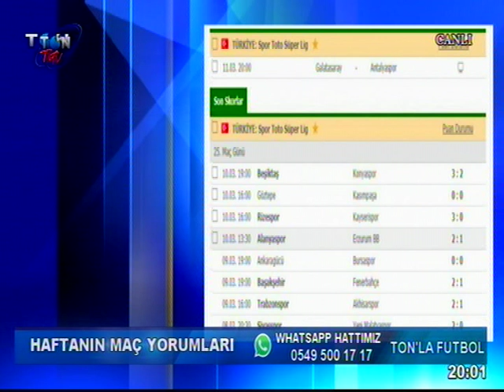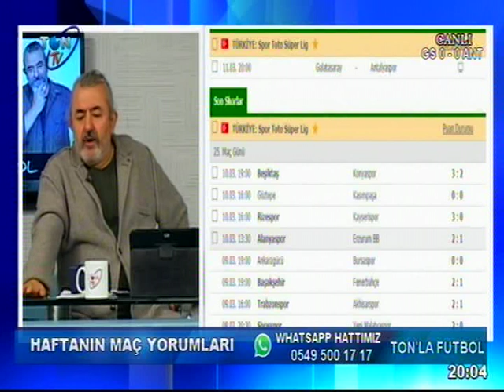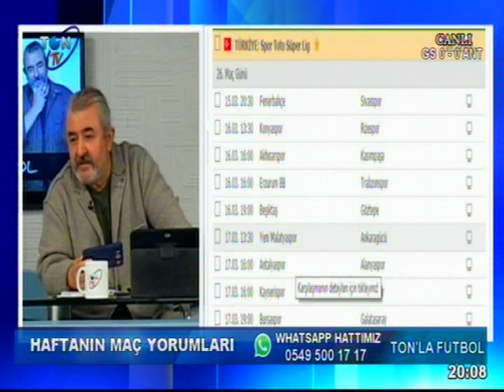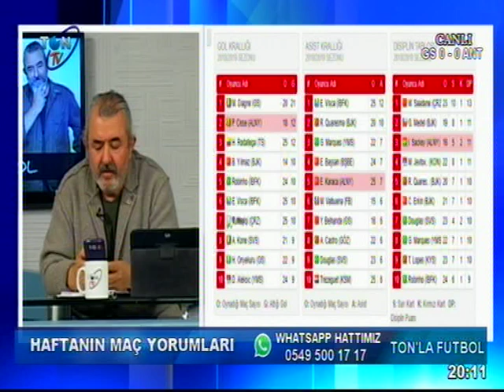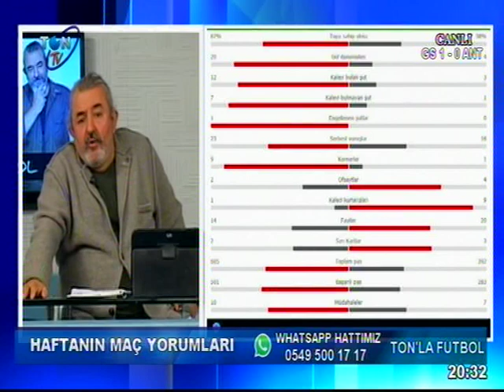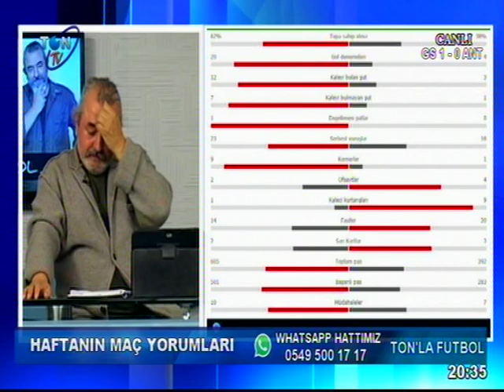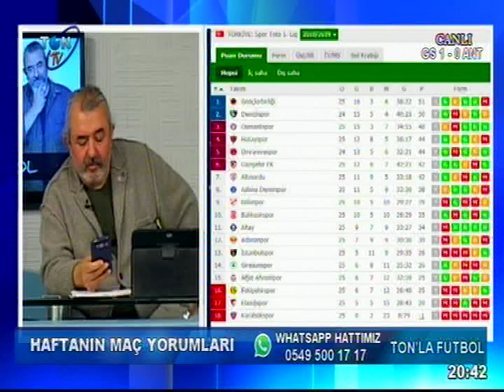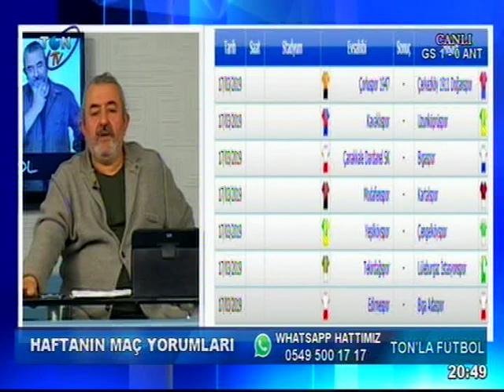2019 03 11 TONLA FUTBOL